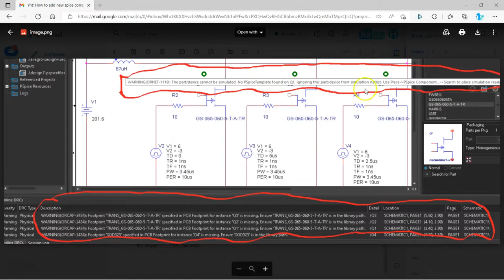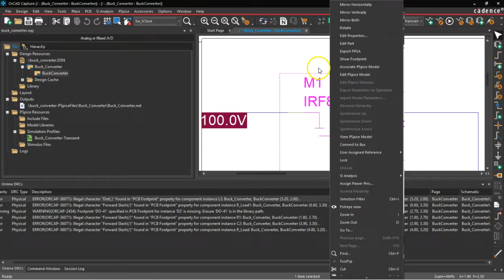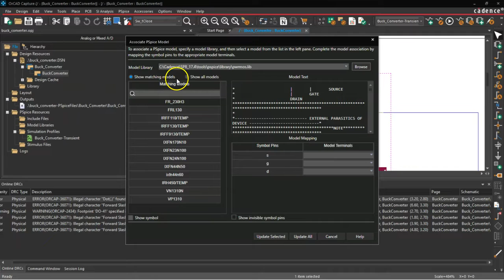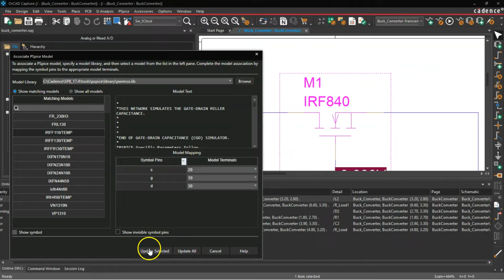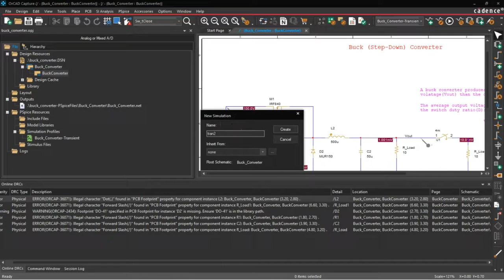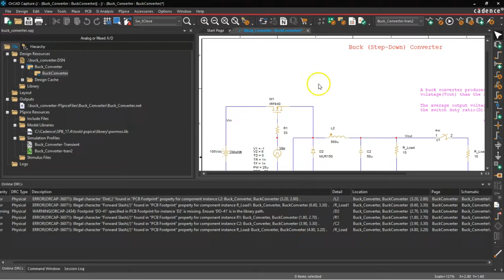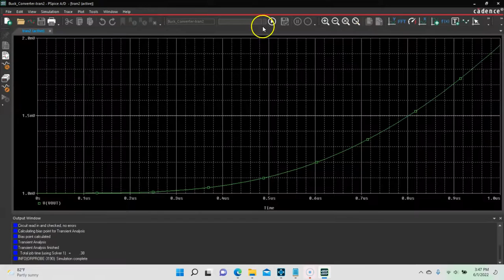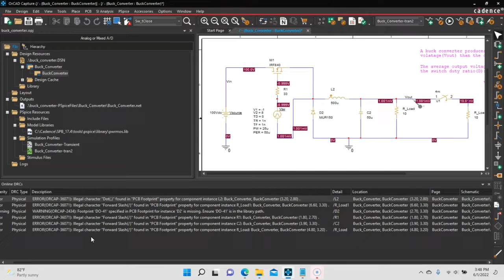Cadence OrCAD Error Solved WARNING ORCAP 2434, and PSPICE ORNET 1119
In this video we are going to solve PSPICE error. If you are getting any errors in your simulation, this video is for you.

We will go through the steps of how to fix a PSPICE error and get your simulation running again.